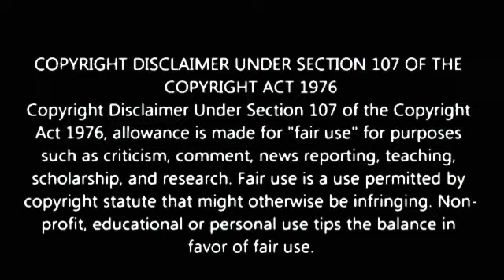পেট্রোল-ডিজেলের দাম বৃদ্ধিতে প্রতিবাদ করলেন জলপাইগুড়ির এস-এফ-আই এর নেতাকর্মীরা।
Our Digital Platforms...👇
◾Blogspot: Bolo Kolkata
◾Android App: Bolo Kolkata

Marketed by:
Pin-700078